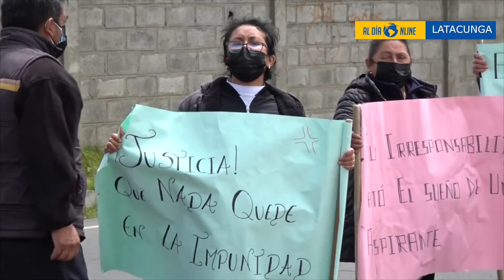RECONOCIMIENTO DEL LUGAR DE LOS HECHOS EN EL ACCIDENTE DE ASPIRANTES A POLICIAS EN LATACUNGA